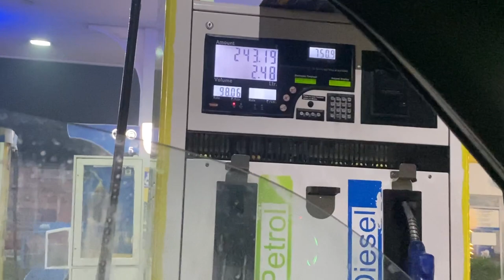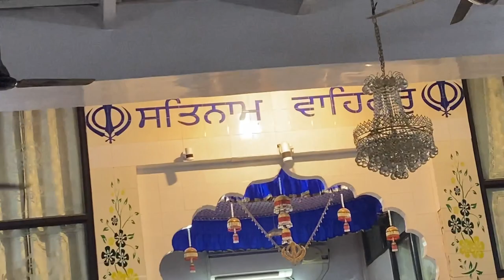Punjab ❤️ to Abu dhabi 🥺😍,Last moment 🥺🥲,KDM Vlogs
Hanji tuhanu saria nu eh cc sada ajj je vdia lgia hove taa vlog nu karo like comment share and channel nu karlo subscribe bell 🛎 icon te vi jarur click karo

Anchoring wste invite krn layi instagram te dm krr sakde oo ❤️ id 👇🏻👇🏻👇🏻👇🏻